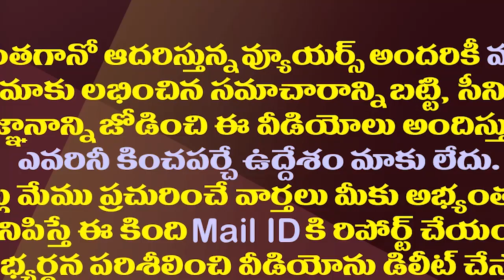త్వరలో మరిన్ని బదిలీలు..జగన్ ఎన్నికల టీమ్ సిద్ధం| CM YS Jagan Is Preparing His New Election Team